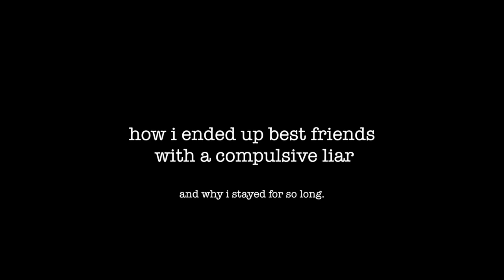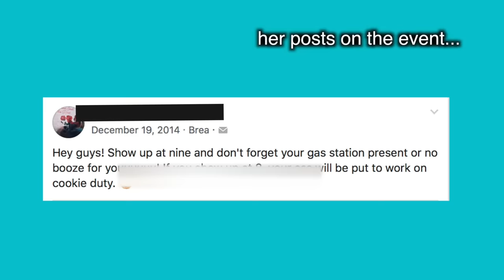I Was Best Friends With A Compulsive Liar For 6 Years... | MyLifeAsEva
I hope this kind of story never happens to you 😫❤️
LETS GET THIS VIDEO TO 100k LIKES FOR PART 2 😳😳